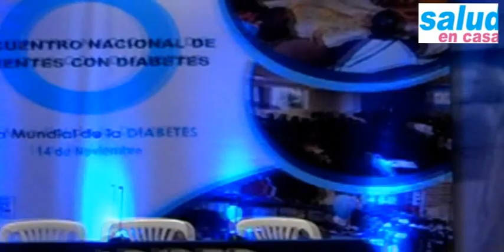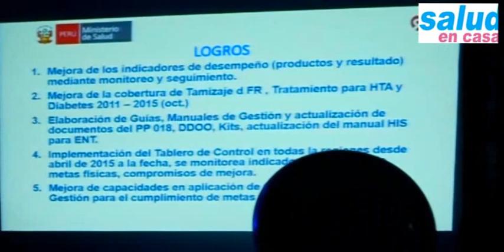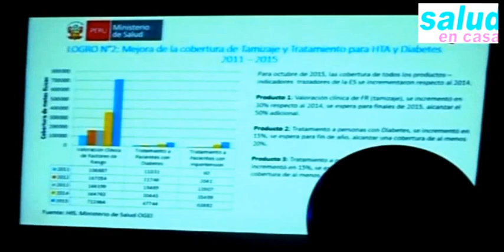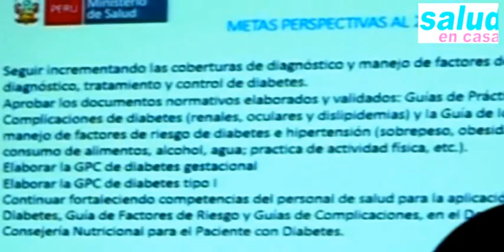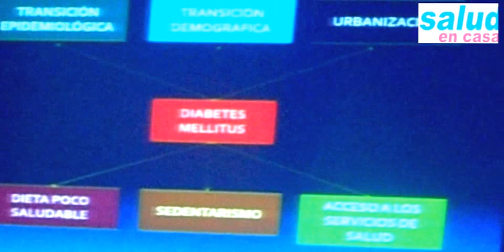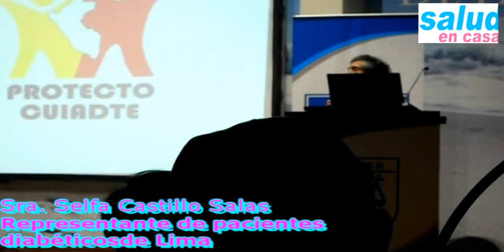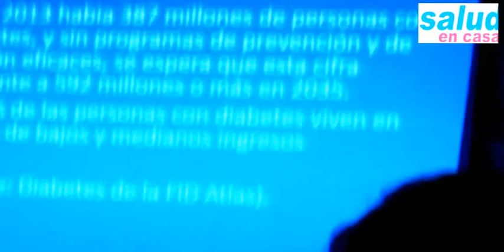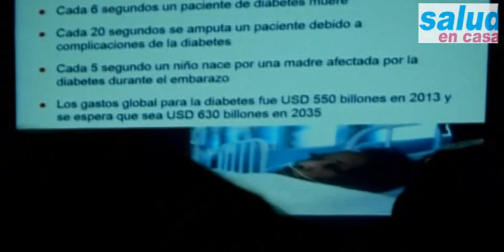Primer encuentro nacional de pacientes con diabetes organizado por ADIPER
Exposición referente a los avances en el programa nacional de diabetes, realidad de los recursos para la atención de esta enfermedad entre otros temas
Producción: Carlos Sáenz Velásquez
Video: Jorge Zamora Suarez @Taryzs instagram y twitter